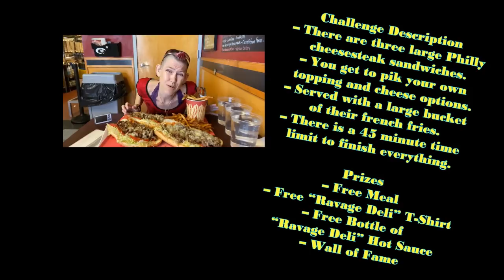RAVAGE DELI’S CHEESESTEAK CHALLENGE | NEW RECORD | MOM VS FOOD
Ravage deli!! I finally got to go after 2 years of living here! This place is seriously amazing and delicious! Will be back for more!

mollyschuylereats

molly schuyler

music creds

epidemic sounds